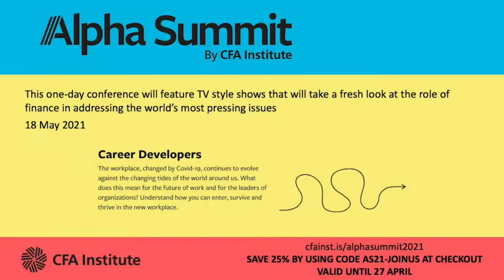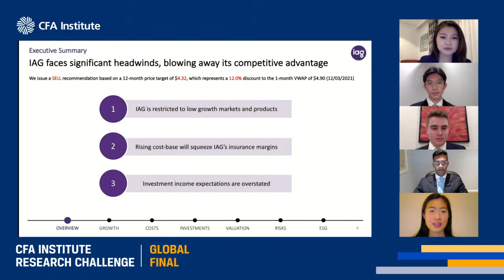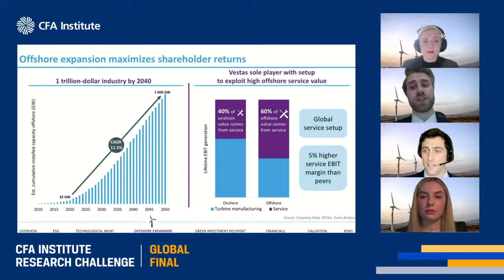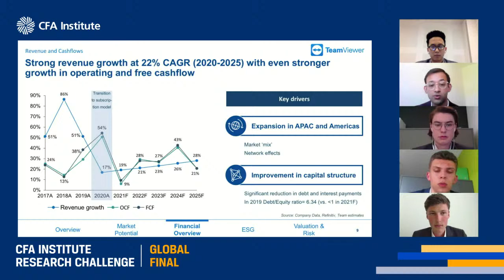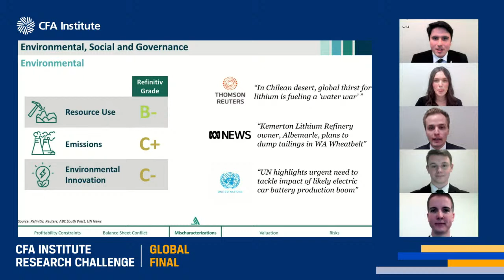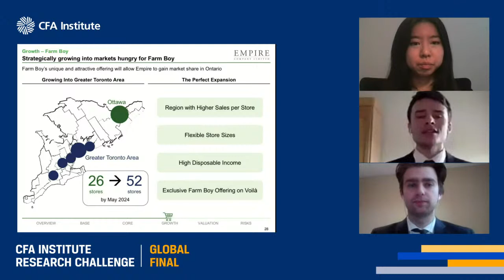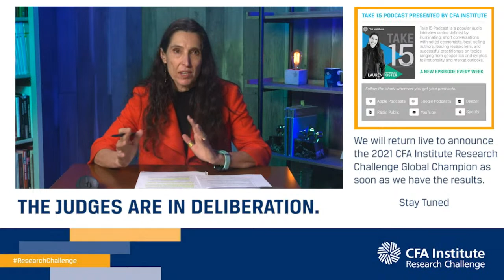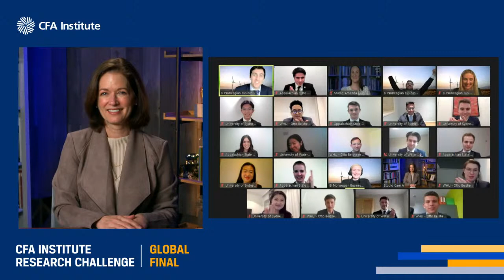CFA Institute Research Challenge Global Finals Live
Watch the CFA Institute Research Challenge Global Finals Live.